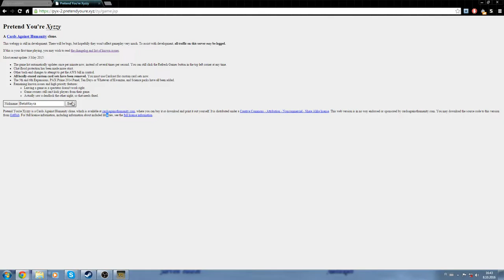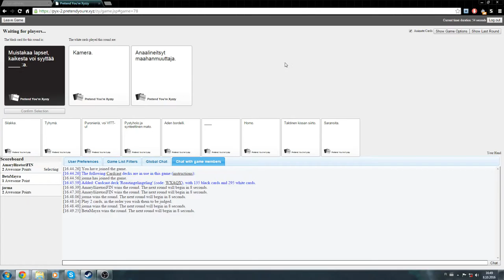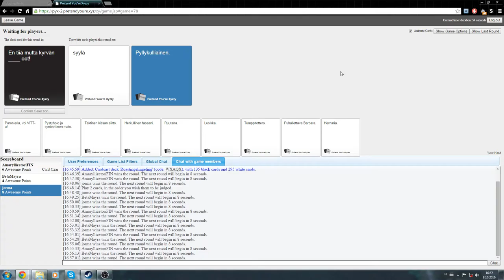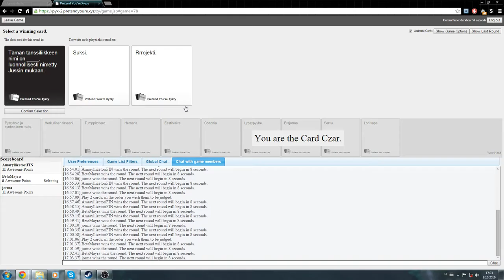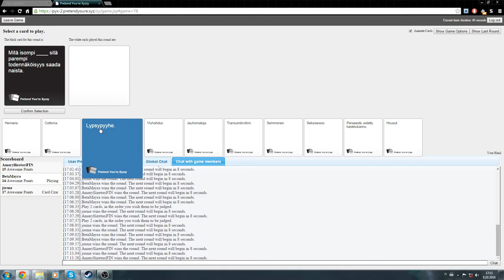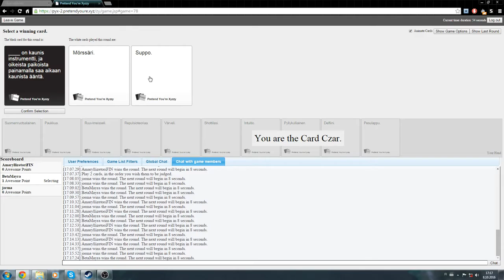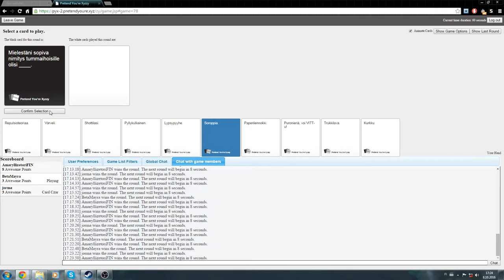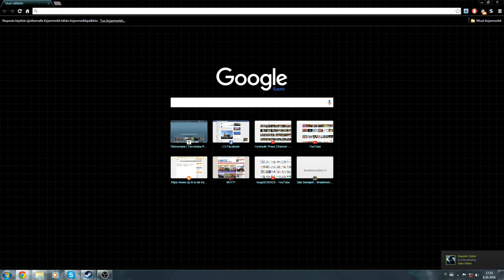ProPilkkiä Ja Cards Against Humanity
ProPilkkiä! Paras voittakoon :P ja samoin Cards Against Humanityssä :)